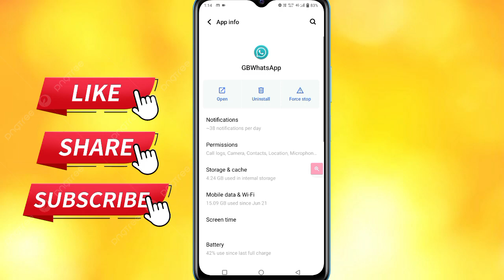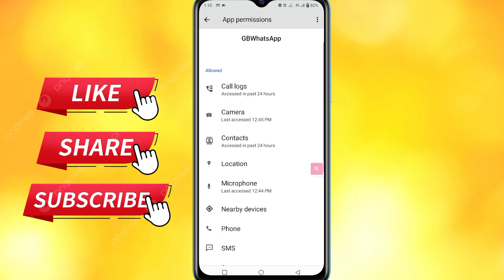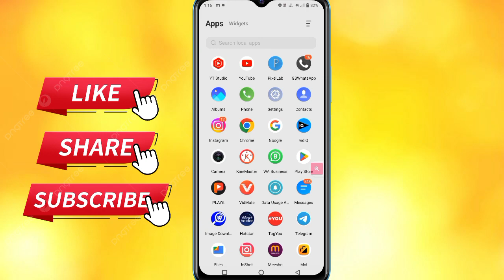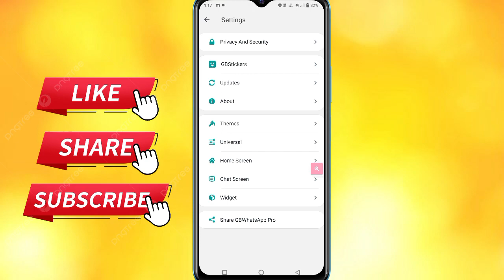GB WhatsApp video call nhai ho raha hai | whatsapp par video call nhai ho raha hai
GB WhatsApp video call nhai ho raha hai
whatsapp par video call nhai ho raha hai
GB WhatsApp
GB WhatsApp me video call nhai ho raha hai
gb whatsapp all features
gb whatsapp ki setting
gb whatsapp setting all
gb whatsapp new setting
gb whatsapp use kaise kare
gb whatsapp a to z setting
GB WhatsApp video call problem solved
GB WhatsApp video call problem kaise thik kare
GB WhatsApp video call problem